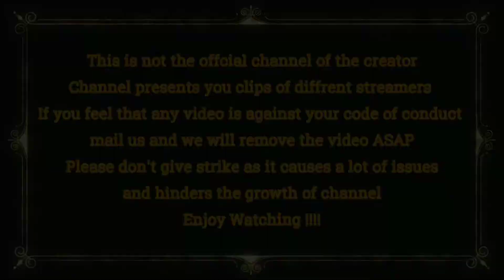Iska Bahut Bura Kata Hai 😂😂!! Anubhav Singh Bassi New Standup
This is a clip from Anubhav Singh Bassi's Instagram.
Follow Him and Me Also 😊